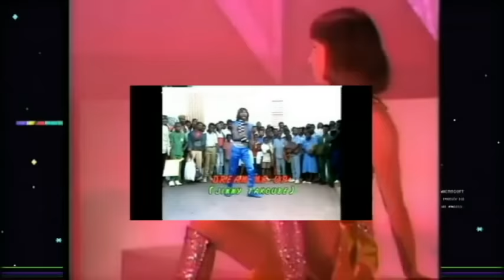Leron Thomas - Cliquish (Official Music Video)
Taken from Leron Thomas' 12 tracks album "Cliquish". On stores in Digital, CD, 2LP Gatefold.
Music video produced by Leron Thomas.